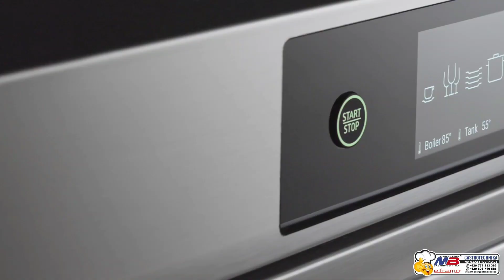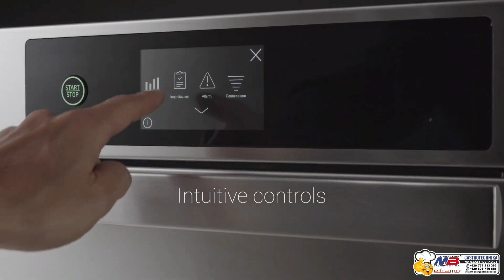Profesionální mycí technika NEXA, myčky skla, korbové gastro myčky NEXA Elframo®, myčky nádobí part3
"Použili jsme to nejlepší z historie, s Vámi vytváříme budoucnost NEXA®" @mbgastrobrno
Profesionální mycí technika NEXA, myčky skla, korbové gastro myčky NEXA Elframo®, myčky nádobí part.3
Naše firma je přímým dovozcem myček ELFRAMO® pro Českou republiku. Zajistíme Vám komplexní profesionální servis, včetně zapojení, náhradních dílů a poradenské činnosti.
V případě, že budete potřebovat zpracovat komplexní nabídku neváhejte a volejte PO - PÁ od 9.00 do 15.30 hod na 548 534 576 nebo 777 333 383 popřípadě napište na nebo
Profesionální myčky NEXA® s robustním voděodolným a nárazuvzdorným dotykovým displejem 4,3“ testovaným v nejtěžších podmínkách použití, reaguje na dotek i když používáte rukavice. Širokoúhlý displej s intuitivním ovladačem s jednoduchými piktogramy a stručnými informacemi pro podporu vzájemné komunikace obsluhy a techniků.
Kontroluje spotřebu vody, spotřebu elektrické energie, zajišťuje zpětnou kontrolu průběhu jednotlivých mycích cyklů HACCP, umožňuje přesně nastavit délku dávkování detergentů, zaznamenává počet mycích cyklů. Ovladač přesně kontroluje a zaznamenává mycí cykly a jejich průběh. Nabízí komplexní servisní diagnostiku pro servisního pracovníka, ale i pro obsluhu. Vizuálně upozorní na případné provozní chyby nebo servisní hlášení. Standardem je zvuková signalizace pro ukončení mycího cyklu, diagnostiky provozní chyby nebo technické závady.
Robustní celo nerezová konstrukce Myček NEXA® je samozřejmostí.
REVOLUČNÍ INOVACE SYSTÉMU OHŘEVU VODY S TOPNÝMI DESKAMI
Revoluční technologie ohřevu vody. Byla dosažena maximální účinnost ohřevu bojleru a funkčnosti myčky, aby byla zaručena spolehlivost za jakýchkoli podmínek používání myčky.
Topný systém bojleru je založen na topných deskách připevněných pod samotným bojlerem. Tím se výrazně snižuje riziko problémů způsobených vodním kamenem.
Navíc jsou použity konstrukčně patentované oplachové nerezové trysky se sníženým průtokem, které byly převzaty z modelové řady myček Hygiene Plus. Bojler je výrazně menší, protože je potřeba k ohřátí méně vody. Díky této konstrukci se snížil příkon bojleru, ale zlepšila se výrazně energetická účinnost.
Větší účinnost, teplo se šíří rovnoměrně po celém povrchu bojleru
VYŠŠÍ RYCHLOST, Čekací doby na ohřev vody jsou výrazně zkráceny (asi o 50 %)
ÚSPORA ENERGIE, teplo je distribuováno homogenně a rychle, tímto způsobem je přiváděný elektrický výkon nižší. Tím se dosáhne nižší ztráty tepla a sníží se celková elektrická spotřeba zařízení (asi 0,6 kWh s teplotou vody 25 ° při počátečním plnění)
VĚTŠÍ KONTROLA TEPLOTY, teplo se šíří po celém povrchu bojleru v kontaktu s topnými deskami a udržuje rovnoměrnou teplotu v každém bodě.
Topný systém bojleru je založen na topných deskách připevněných pod samotným bojlerem vně, tím se snižuje riziko zavápnění bojleru a teplo se šíří díky topným deskám po celém bojleru rovnoměrně. Každá myčka má 3 topné desky po 1,4kW. Pokud jedna z topných desek nefunguje správně,
1. Vysoký výkon se sníženou spotřebou energie
Vynikající výkon při ohřevu oplachové vody: optimalizace doby ohřevu vody s nízkým elektrickým příkonem pro snížení celkové spotřeby elektřiny
Nízká spotřeba vody od 2 do 2,5 l na cyklus, v závislosti na vodovodní síti, také díky novým oplachovým tryskám)
2. Optimalizace náročnosti servisních zásahů
Nová konstrukce a design, nově vyvinuté komponenty určené pro zjednodušení údržby pro snadný přístup k topnému systému bojleru, není potřeba kvůli údržbě vyprazdňovat bojler
3. Delší životnost, lepší účinnost a menší usazování vodního kamene
Komponent umístěný mimo bojler nepodléhá vodnímu kameni a jiným usazeninám. Dynamický ohřev bojleru znamená kratší přítomnost horké vody v bojleru, což znamená nižší možnost usazování vodního kamene. Přítomnost menšího množství vápence ve stroji zvyšuje účinnost mytí a snižuje spotřebu mycího/oplachového prostředku.
Výhodou je, že pro všechny modely NEXA® jsou topné desky bojleru stejné.
UDRŽITELNOST & GREEN
Pro lepší udržitelnost bylo nezbytné vyvinout výkonnou myčku nejen z hlediska efektivity výroby, ale i úspory energie a vody! Profesionální myčky NEXA® pracují s velmi malým množstvím vody, proto potřebují pro ohřev vody méně elektrické energie, ale také méně chemikálií.
-25% úspora vody a +40% energetické účinnosti oproti předchozím modelům
Myčky nádobí NEXA® se řídí zelenou filozofií, aby se snížilo množství plastových komponentů a také těch z materiálů, které nelze snadno likvidovat a které znečišťují životní prostředí. VÝJIMEČNÝ VÝKON MYČKY NEXA®
Myčky nádobí NEXA® standardně obsahují dva peristaltické dávkovače pro mycí detergenty a oplachový prostředek, vypouštěcí čerpadlo, oplachové čerpadlo, atmosférický bojler a expanzní nádobu
lze ji ihned vymontovat a zbývající topné desky fungují dál.